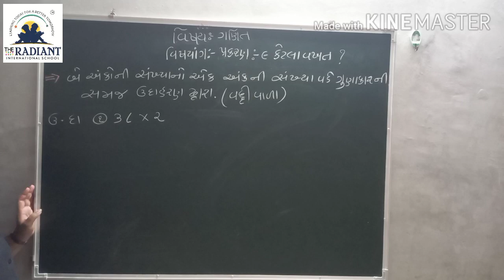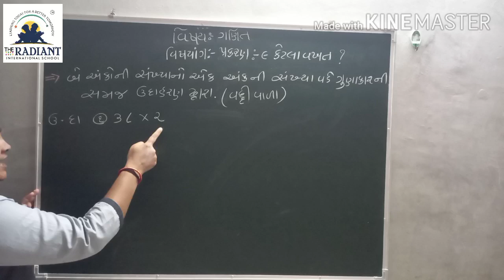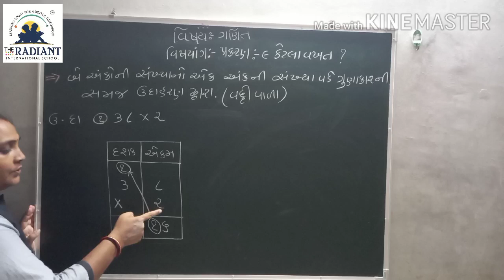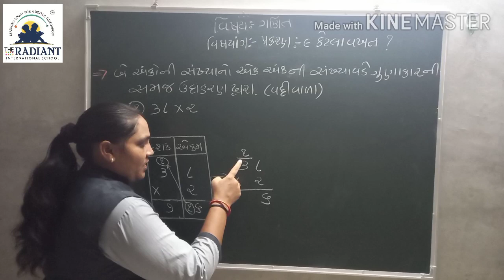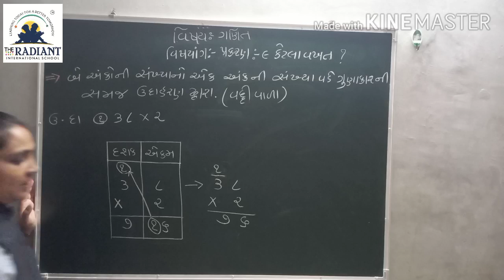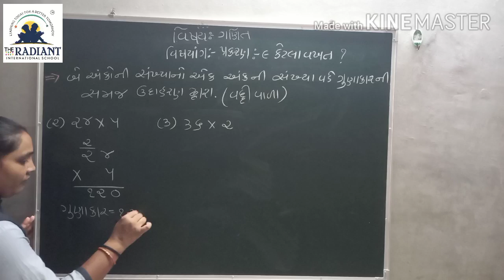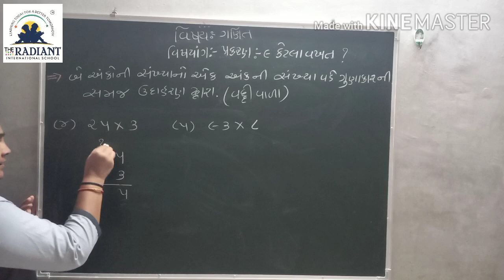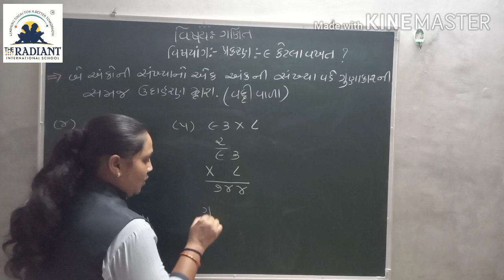Guj Med Std 3 Sub Maths Ch 9 Part 6 720p